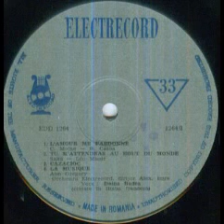Doina Badea-Cazacioc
Traditional Ukrainian song
Alexandru Imre Orchestra